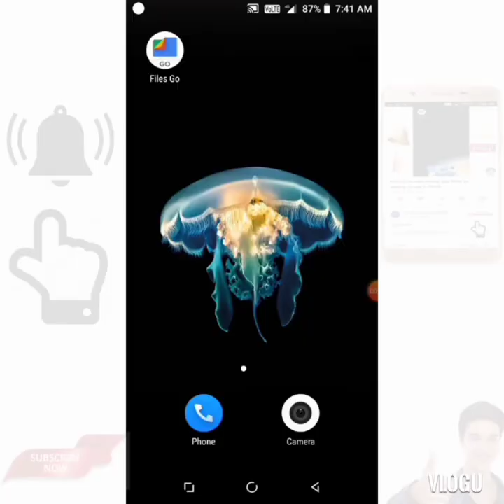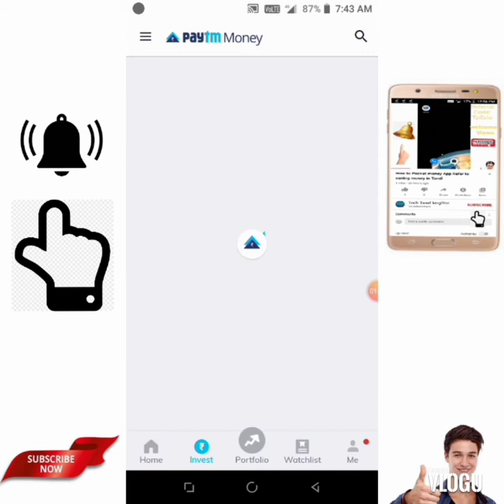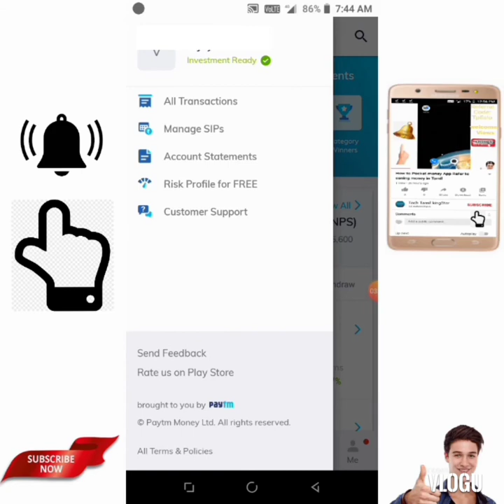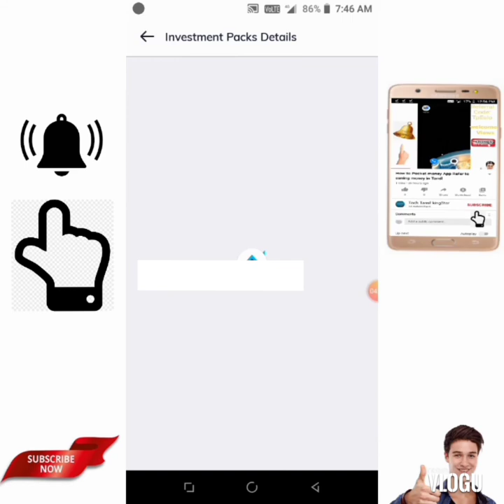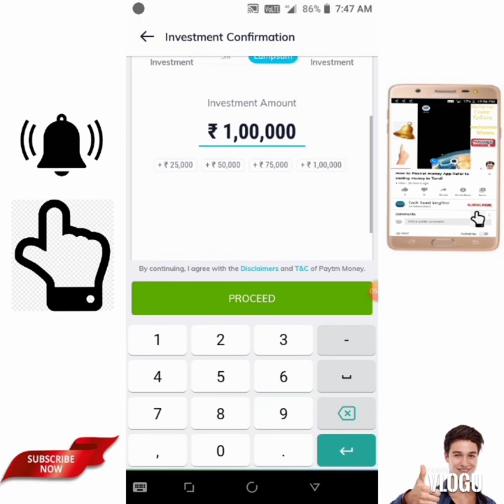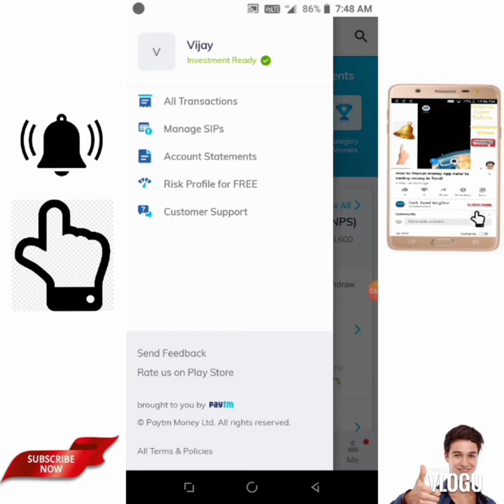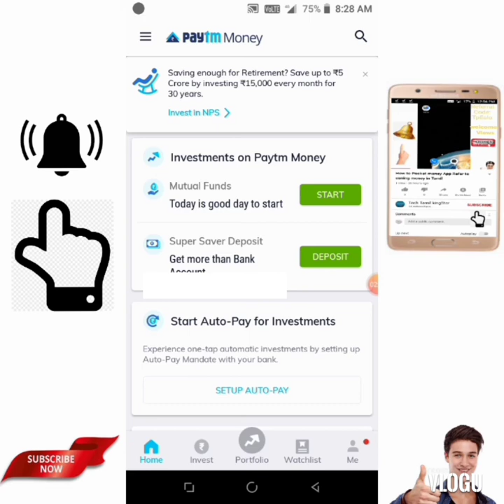how to invest paytm money app in tamil |How to withdraw paytm money app | mutural fund investment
How to paytm money invesment full detail explain tamil App